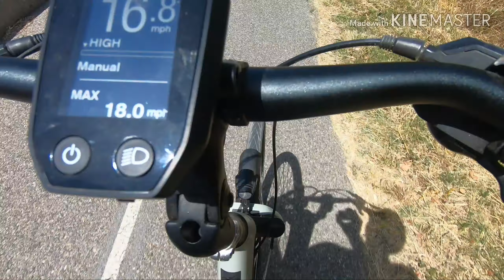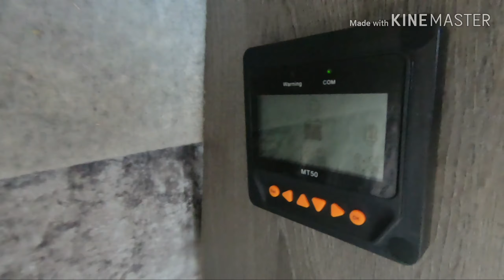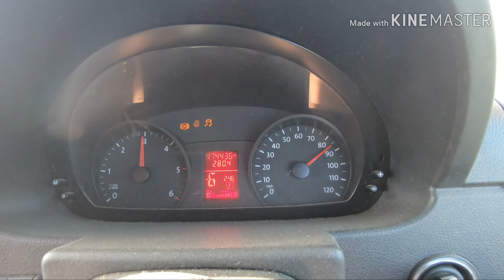St tropez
Part two of st tropez road trip adventures